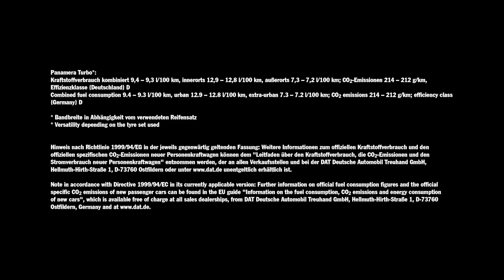PORSCHE PANAMERA TURBO S E-HYBRID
SOMMARIO, TIMING SERVIZI

ALFA ROMEO STELVIO, 01'38" - AUDI A5 / S5 CABRIOLET, 01'21" - PORSCHE PANAMERA TURBO S E-HYBRID, 01'25" - PEUGEOT, STEFANO ACCORSI sensationdriver, 03'08" - CITROEN, SILVIA BERTAGNA, UNCONVENTIONAL TEAM, 00'44" - DS INFOPRESSE, 01'52"